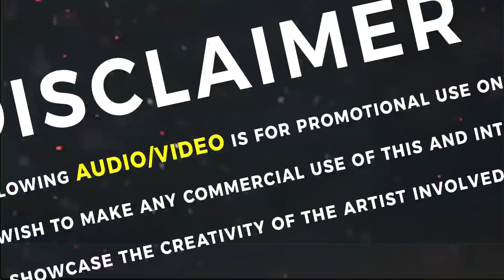BhimJayanti Music Mashup 2023 | भिमजयंती म्युझिक माशप | SM Production Dhule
➤ PRODUCER - SAGAR MAHAJAN (DHULE)
➤ RECORDING - AMOL PAWAR (NANDURBAR)
➤ RHYTHM - DJ TUSHAR TP
➤ Thumbnail/ Visual Video - SM Graphics (Sagar Mahajan) 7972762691
➤ Special Thanks - Yaari Production Team, Swara Production Team, All KDC Team Khandesh

➤ If any Producer/Photographer/Artwork Artist has an issue with any of the songs or pictures I've used in the video Please Contact us at  and the video will be taken down immediately.